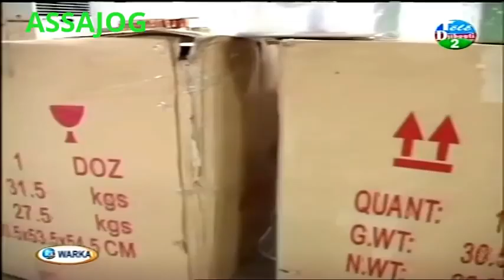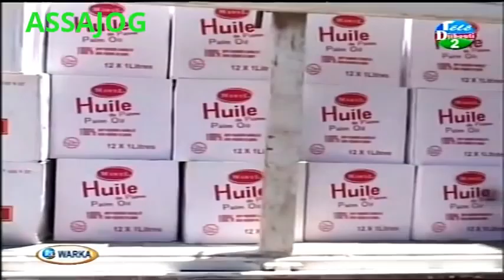Djibouti: Warkii Maanta 23/04/2015